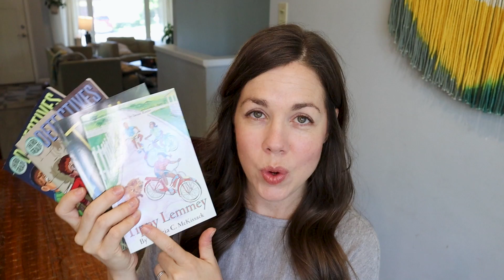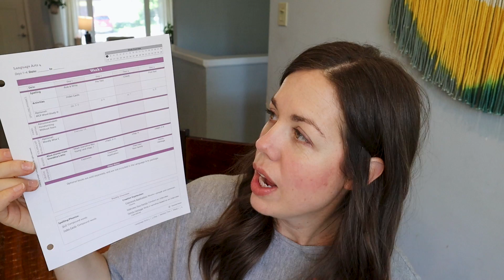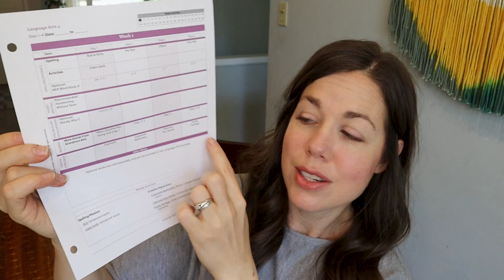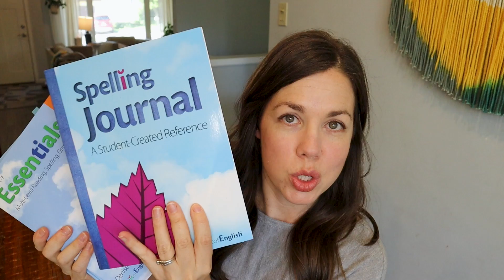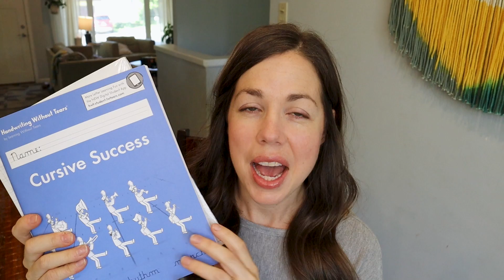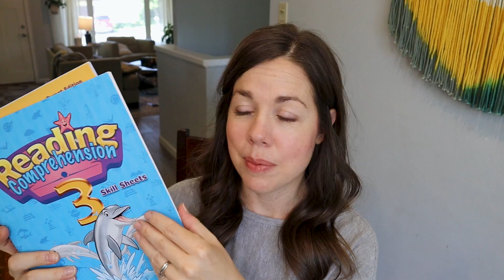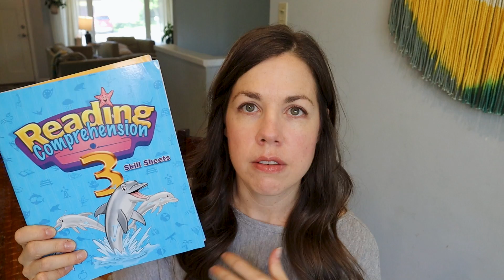2023-24 4th Grade Curriculum CHOICES I Math & Language Arts II Sonlight Curriculum, Logic of English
It's Day 2 of curriculum week here on this channel!!  Today's video is ALL of the curriculum I will be using for my upcoming 4th grader.  It included Logic of English, Saxon 5/4, Sonlight Language Arts and so much more!!

Amazon Shop

Hi! I’m Angie, my kids ages are 9, 8, 5, and 5.  On this channel I enjoy sharing my serious love for all things homeschool!  You can expect videos on homeschool curriculum (flip-throughs, and reviews), book hauls, and any tips and tricks I have picked up over the past 4 years. Excited to have you following along!!